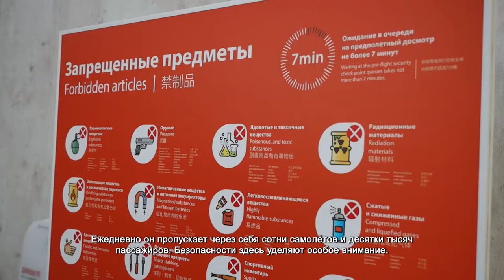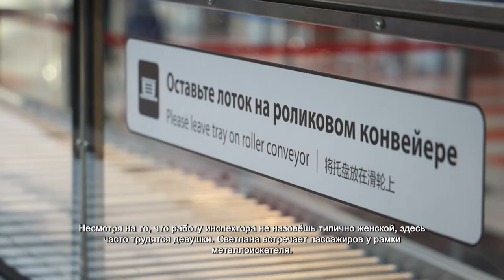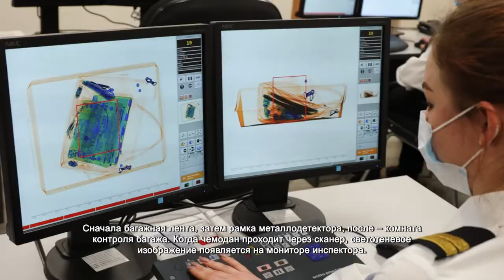Как хрупкие девушки следят за безопасностью аэропорта. 4.03.2022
Международный аэропорт Шереметьево. Крупнейшая воздушная гавань России. Ежедневно он пропускает через себя сотни самолётов и десятки тысяч пассажиров. Безопасности здесь уделяют особое внимание.